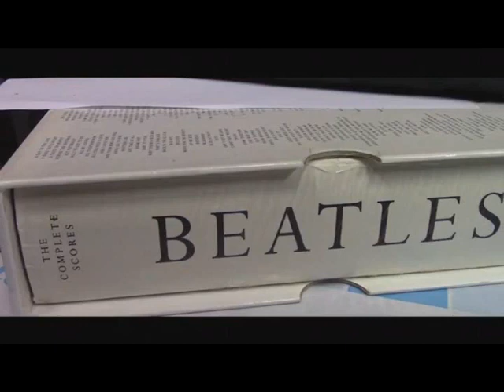CBB - YOU KNOW MY NAME (r) cover the Beatles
MIKE    - voce
PAUL    - voce
GIUSEPPE - tastiere
LUCIO  -  basso , legnetti
CARLO - batteria , maracas

from album  " ANTHOLOGY 2 "
The song is an improvisation whose text consists exclusively of the phrases: «You Know My Name» ("Know my name") and «Look Up the Number» ("Search the number"), repeated with various tones of voice . The rhythmic basis dates back to 1967, the voices of John and Paul in the crooner style were then added in April 1969. The published master is monophonic. The song was subsequently published in the Rarities and Past Masters and Mono Masters collections. A longer version of the song (5 min long: 43 s, this time stereophonic but not complete as it omits a few seconds of the complete master) is present in the album Anthology 2